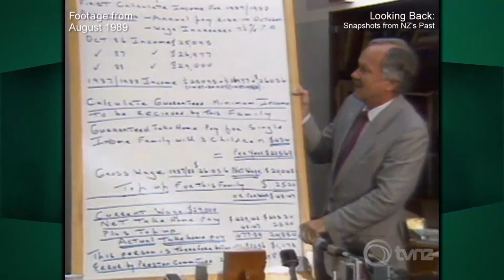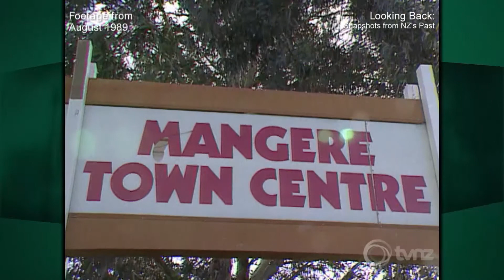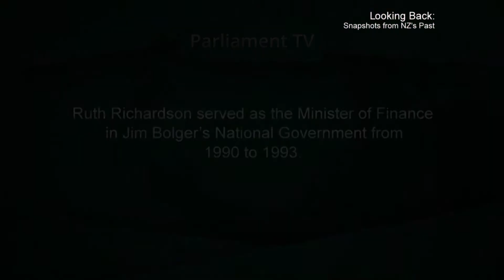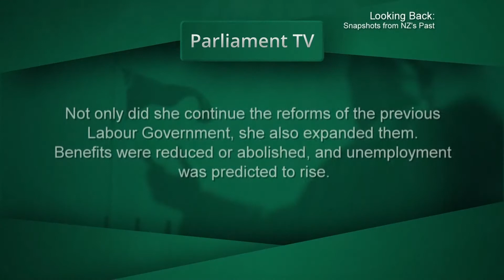Looking Back - Episode 13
An analysis of Prime Minister David Lange’s resignation and his time at Parliament, followed by a series of features on Ruth Richardson as she prepared for her 1991 ‘Mother of all Budgets’.

‘Looking Back’ comprises 20 episodes diving deep into New Zealand’s past, via archived footage from TVNZ. The series delivers a range of stories from New Zealand’s political history, alongside snippets showcasing the country’s culture from over the years.